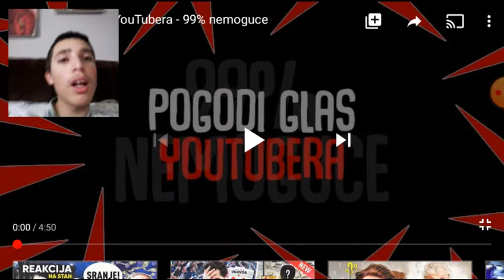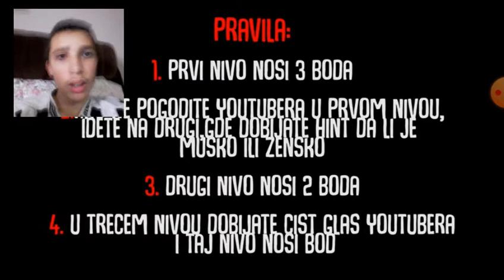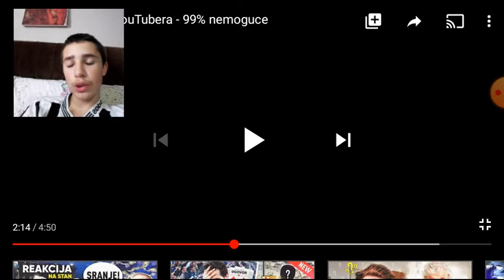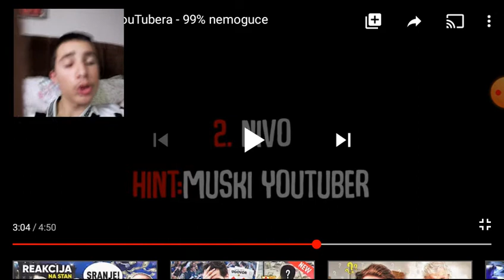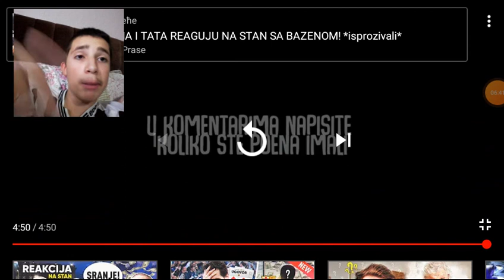Pogodi glas YouTubera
Izvinite sto klipovi ne izlaze cesce stvarno ne znam sta da snimam